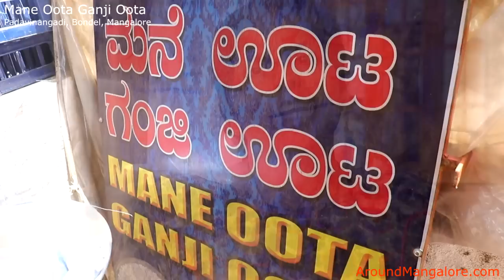Mane Oota Ganji Oota - Sea food Fish Restaurant - Padavinangadi, Bondel, Mangalore - Video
Mane Oota Ganji Oota

Airport Road,
Next to Swami Koragajja Seva Samithi
Padavinangadi,
Bondel,
Mangalore

Open only in the afternoon and Sunday holiday